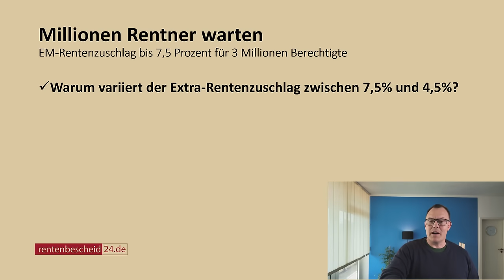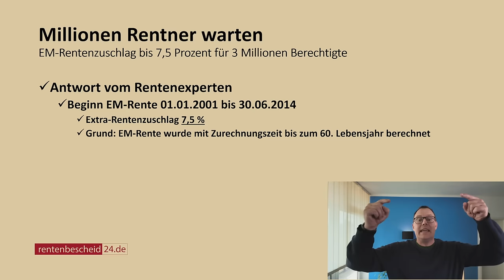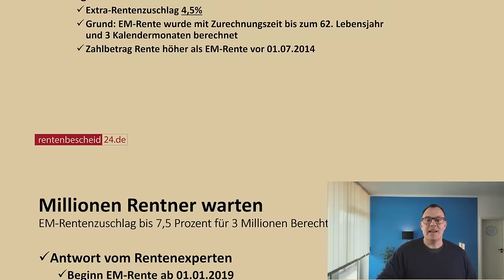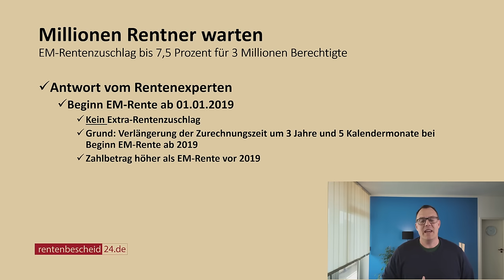Extra-Rentenzuschlag ab Juli 2024: Warum fällt der Zuschlag unterschiedlich hoch aus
Der Extra-Rentenzuschlag wird in zwei Varianten ausgezahlt, einmal 7,5 Prozent oder 4,5 Prozent. Die Frage die sich stellt ist, warum fällt der Zuschlag unterschiedlich hoch aus?  Liegt es am Datum des Beginnes der Rente wegen Erwerbsminderung oder an der Länge der Zurechnungszeit, die mit dem Beginn der EM-Rente einherging. Antworten zu diesen Frage hat unser Rentenberater Peter Knöppel.